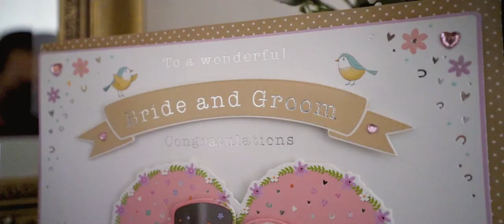Tiziana & Luca - Wedding Highlights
An Italian-Maltese match made in heaven (but wed in Malta!), these guys kew how to take it easy - and how to party when the moment came!

Video: Ricky Bugeja Studios
Photographer: Imagine Photography by Andrew Attard